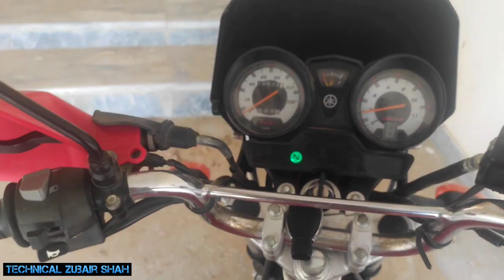Eid Mubarak to all Muslim Brothers || Eid Vlog Part 1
eid mubarak
eid mubarak song
aayat arif eid mubarak
nawal khan eid mubarak,eid mubarak status 2023